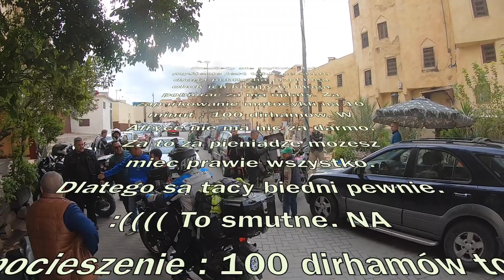Maroko 2023 cz2 Comover